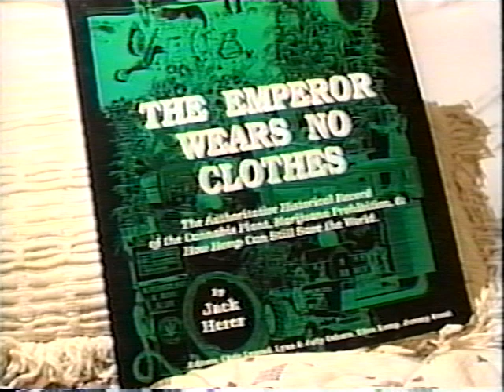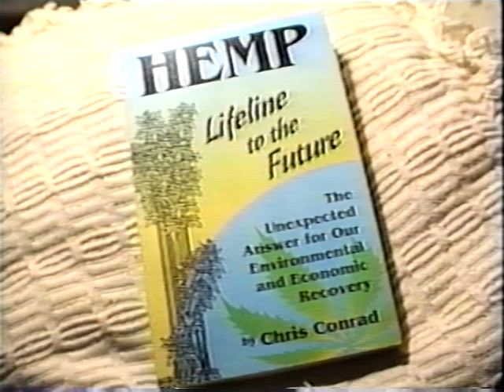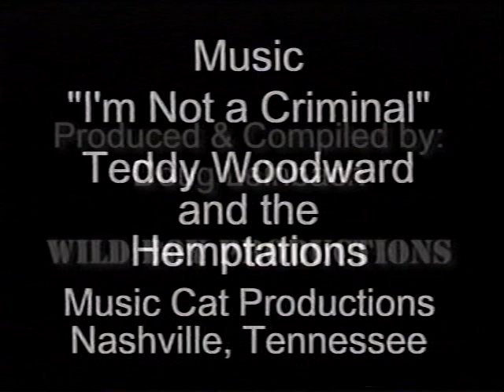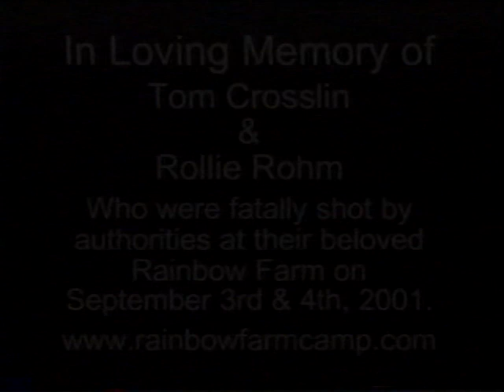MESSAGES FROM RAINBOW FARM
Memorial Day Weekend 1997 Featuring speeches from Gatewood Galbraith, (The Last Free Man In America), Jack Herer (Godfather of The Hemp Movement), Chris Conrad, (Hemp Guru), & Elvy Musikka, (Federal Medical Marijuana Patient & advocate)& Master of Ceremonies Derrik DeCrane. Music by Teddy Woodward & The Hemptations. Rainbow Farm was located in Vandalia, Michigan & was a cannabis friendly community. They had great concerts & speakers. The government came in later & killed the owners & stole the farm from the legal birth right of the son, Robert 1 week before 9-11 (September 3rd & 4th,2001). Tom Crosslin & Rollie Rolhm were the owners & each one of them were systematically gunned down & tortured after being out numbered 300 to 1. In order to stop a memorial day concert, that was to start a  signature campaign to legalize cannabis in the state of Michigan. God Bless Robert & keep him safe. Our Government in the name of," The Drug War", is committing crimes against citizens of this country on a daily basis. We must never forget those who have paid the ultimate price for freedom. We must hold those accountable who did this.  Zero Tolerance makes zero sense.

* Terrible tragedies like Rainbowfarm story have been happening on a regular basis every since it happened. It's not the Rainbowfarm way to preach a negative message.We are peace loving individuals who want you to know that the only way we can stop these injustices to carry on in the name of the drug war, we must come together on this topic & not be divided by issues like race, sexual preference, or religion. We must vote for the change we want for our country. Tom & Rollie loved America & flew the flag everyday because they were RED, White, & Blue, Proud American Tax payers.